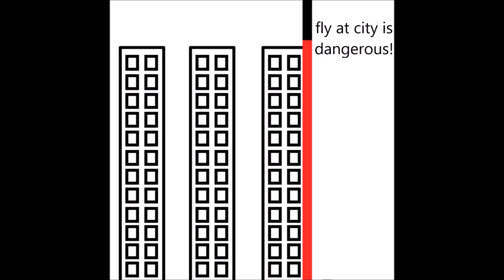[Animation] don't fly at city!+roadmen battle (remix)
It is the remix of my two animation.